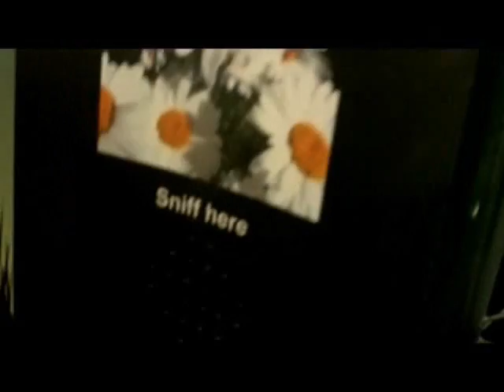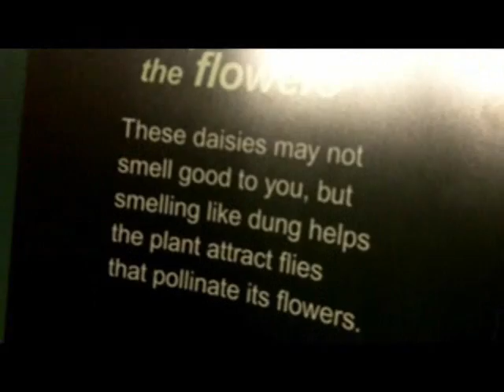The BJ Shea Morning Experience 06/07/11 "Jeetz: Poop (part3)"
Today's Video Blog is another installment of Jeetz On The Streets. this is the final part of Jeetz's visit to the Point Defiance Zoo for the "Scoop On Poop" exhibit!